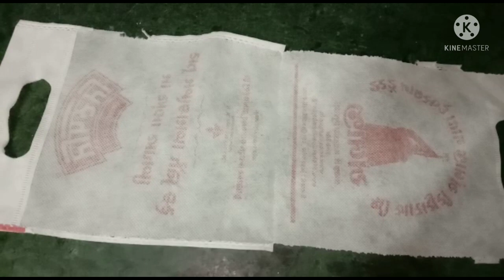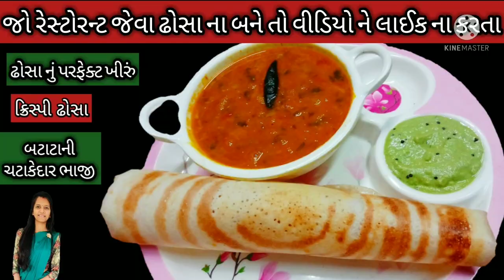પાણીપુરી ની પુરી બનાવવાની રીત/ panipuri puri recipe/ Suji ke golgappe recipe/ Panipuri ki puri